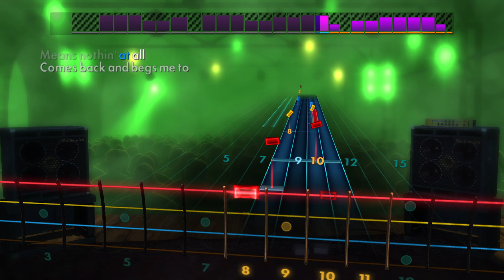Maroon 5 - She Will Be Loved | Rocksmith® 2014 Edition | Bass Chart